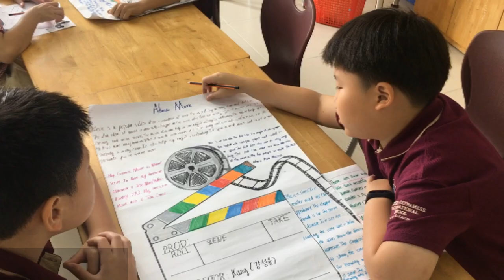An outstanding trilingual experience at BVIS